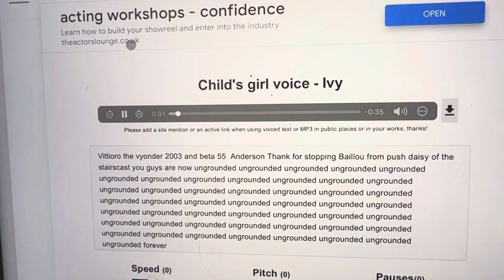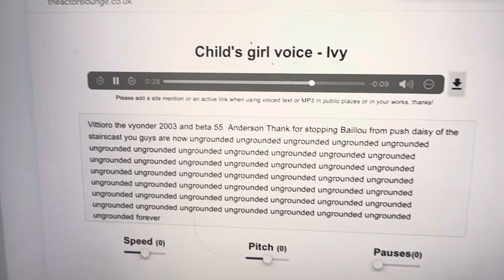My adopted daughters and sons stop Baillou from pushing daisy of the stairs